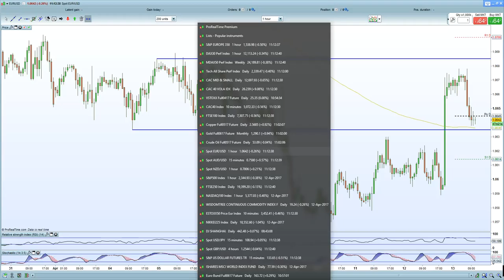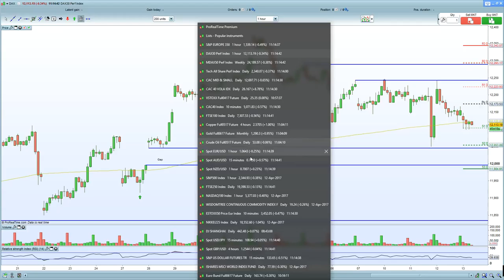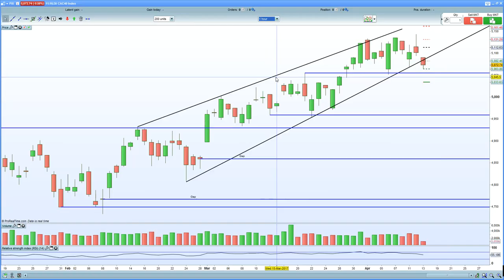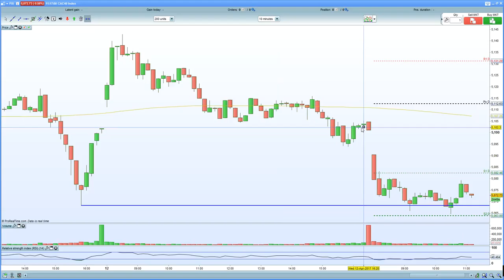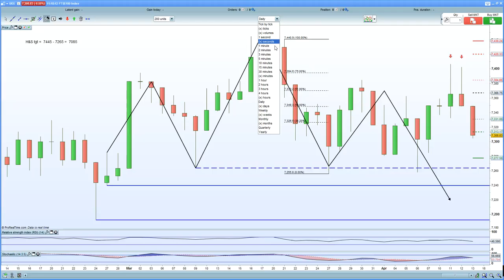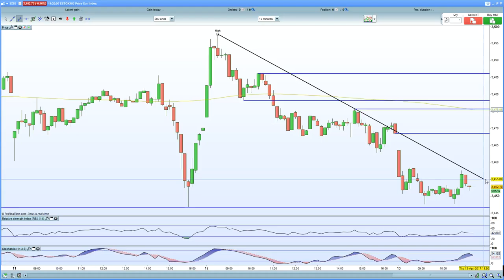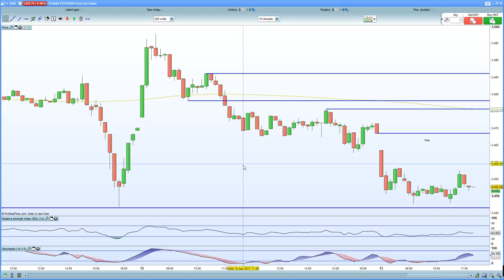FTSE 100 crushed due to Sterling strength. DAX 30 , CAC 40 lower on EURO strength